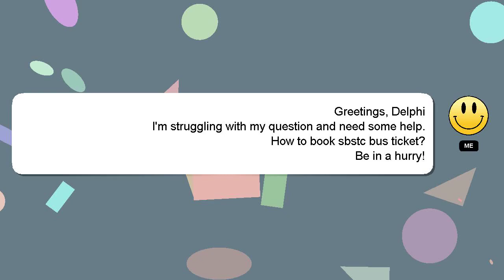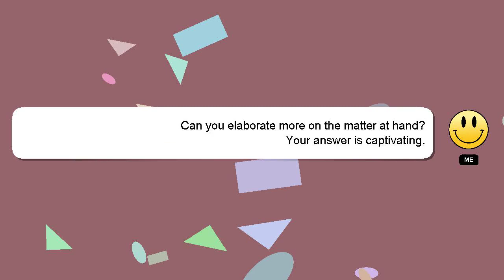How to book sbstc bus ticket?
Here's a short introduction about myself, Hello, I am Delphi. Let me help you get the answers you need to your questions. - How to book sbstc bus ticket?

A 'heart' from me will be given to show my gratitude for your contribution.

*2 What we are experimenting :*